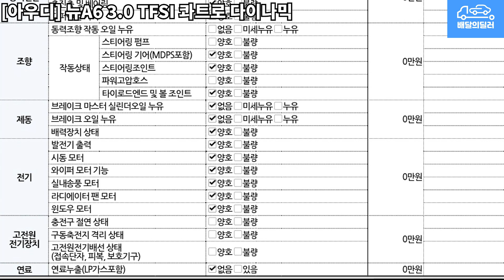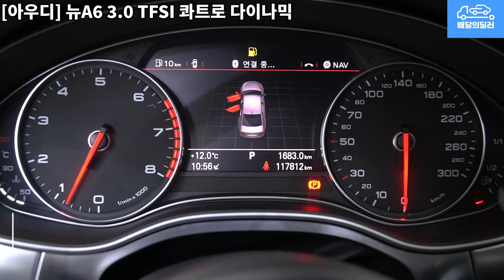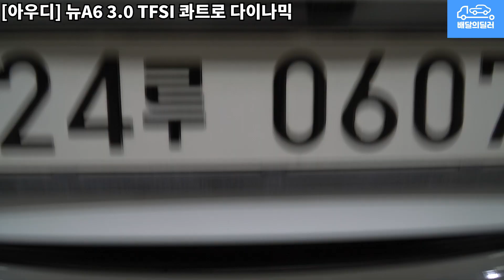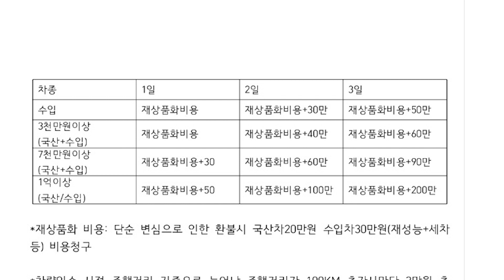[배달의딜러 중고차] 아우디 뉴A6 중고차 하부점검 부터 스캐너 진단까지 점검하여 집 앞까지 배송해드립니다.(24루0607)